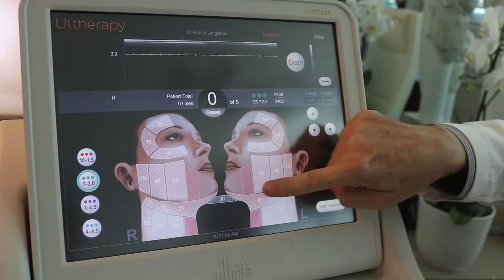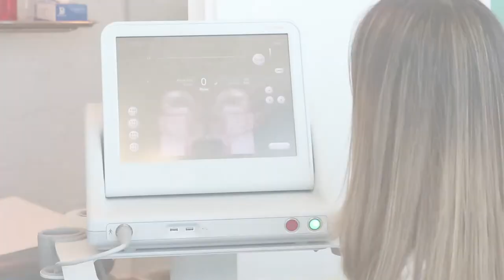Jacqueline Miranda Robert Langlands Ultherapy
Ultherapy. Lifting facial sin cirugía, sin bisturí. Los doctores Jacqueline Miranda y Robert Langlands explican el procedimiento y sus beneficios.